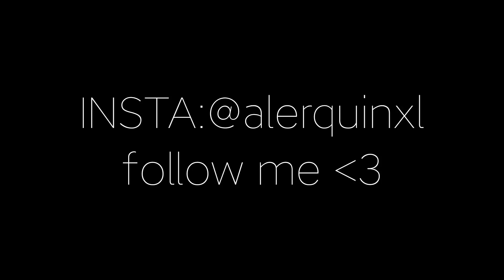Mobilador Diferenciado 🇹🇭 Free Fire Highlights Mobilador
🔰NAME: ALERQUIN999
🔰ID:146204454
🔰Brasilian Server♥️
🔰PerfectShot

My Brother @willnativaff, @blessed333, @prozin999

🕐Timecode🕐
Follow me 0:00
Satisfactory 0:03

Inspiration @ruok ff, @apelapato